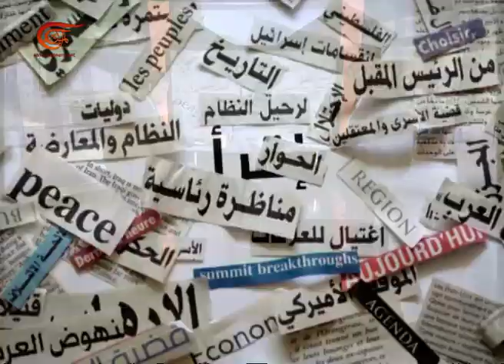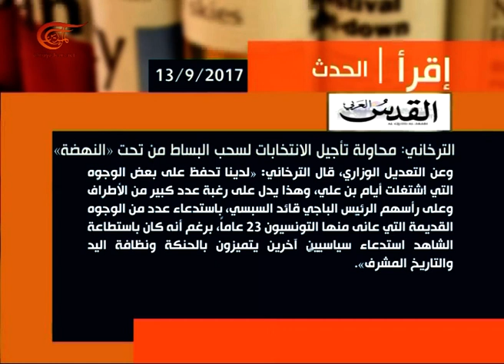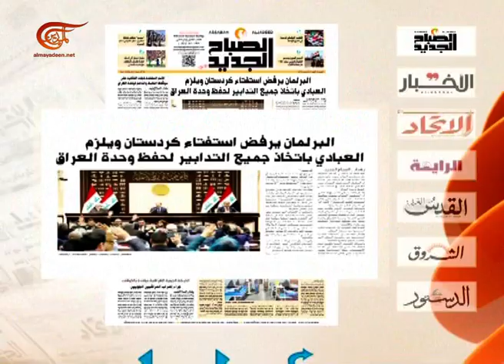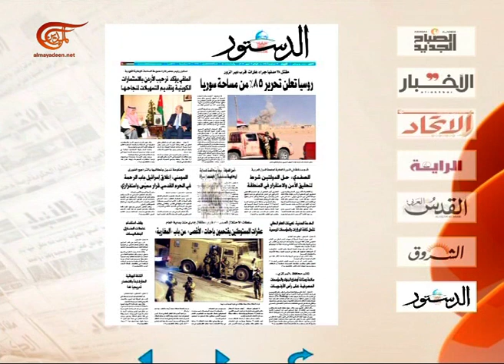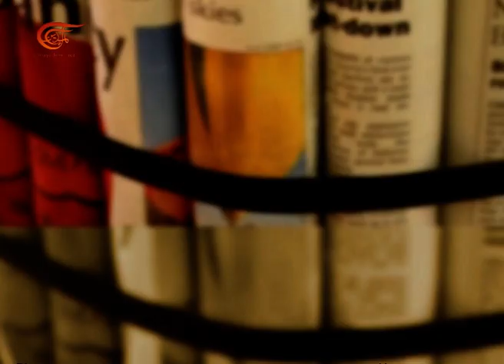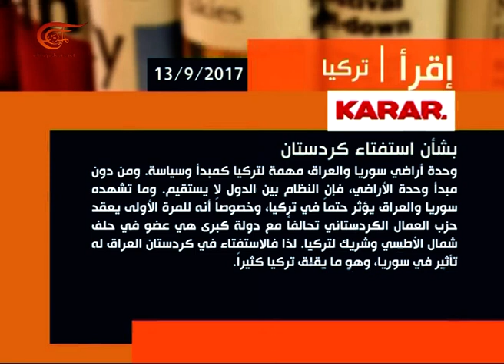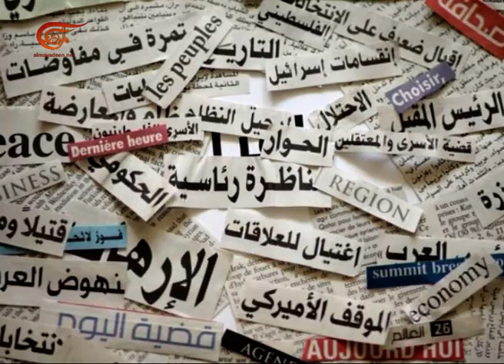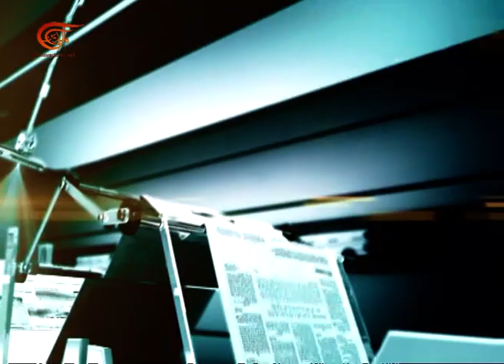آخر طبعة | توفيق المديني - كاتب وباحث سياسي تونسي | 2017-09-13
توفيق المديني

تقديم: ضياء شمس - سلمى الحاج - وفاء العم - احمد ابو علي - دينا زرقط
إعداد:  ضياء شمس - غفران مصطفى - هلا بطرس
إنتاج:  حسين شمعون